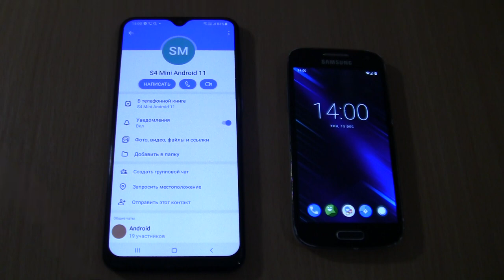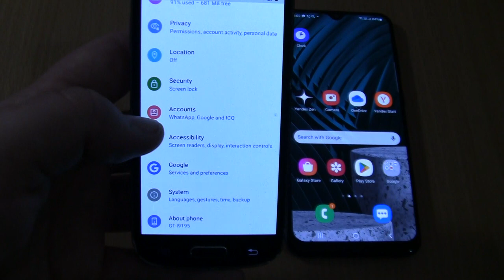TamTam Incoming Call & Outgoing call at the same time Samsung Galaxy S4 mini android 11 cover+a30s